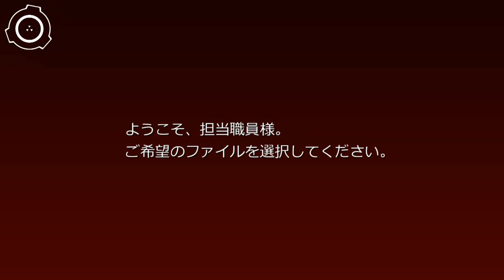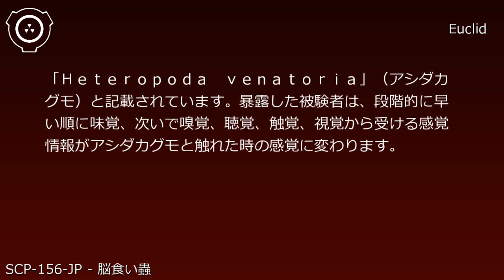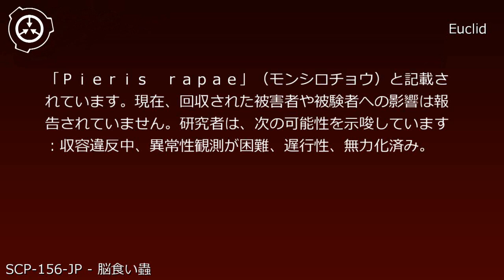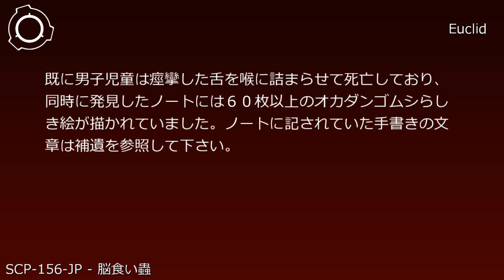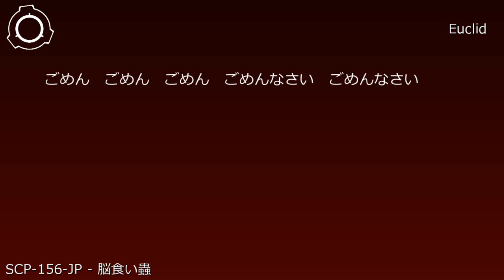SCP財団機密データ：SCP-156-JP - 脳食い蟲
説明: SCP-156-JPはそれぞれ昆虫の名称がラベル貼りされた、3つの空き瓶です。収容後、財団によりSCP-156-JP-1、-2、-3のケースファイルNo.が直接書き加えられています。SCP-156-JPの各個体は、直接光源を当てた状態で視認すると、対象に異常な認知を発生させます。